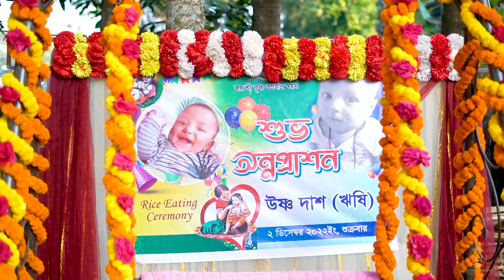উষ্ণ দাশ ঋষি অন্নপ্রাশন ❤❤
Book now to remember your beautiful relationships.